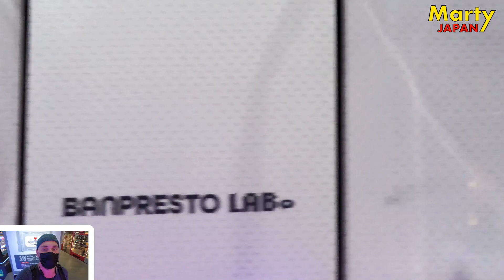MAJIN VEGETA... GOKU SSJ2... AlORS ? - Vlog Figurines Dragon Ball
Je vous propose un nouveau tour chez Banpresto Labs pour jeter un oeil sur les figurines Dragon Ball et compagnie.